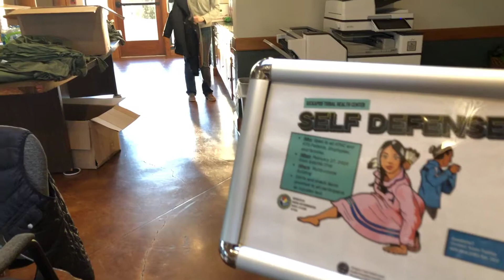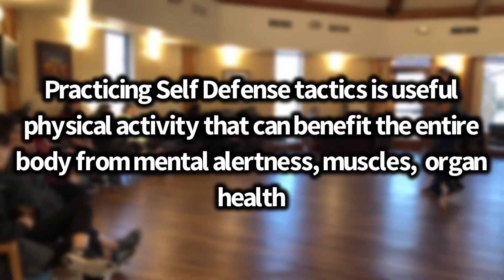Self-Defense Class ReCap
What a great night of smiles, activity, and most of all- education! KTHC HPDP/Diabetes, once again, got to partner with David LittleSun Kenpo to provide self-defense instruction to Tribal members from in and around Kickapoo country! It was a great time with many real questions, real responses, and involved participation! The safety and health of our people is paramount to KTHC, as well as The LittleSun Keep team, and we are all very proud of those who came out to learn with us! We hope that you may never need to employ these tactics but that you will be prepared and keep those close to you prepared and safe! Stay healthy, stay aware, and stay loved! -Kevin Tushka HPDP/Diabetes Programs Specialist.